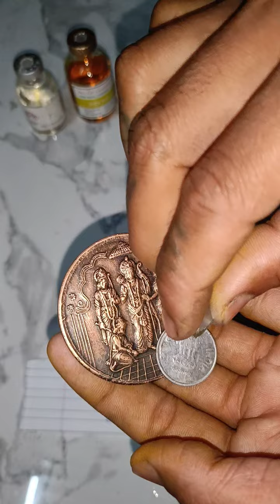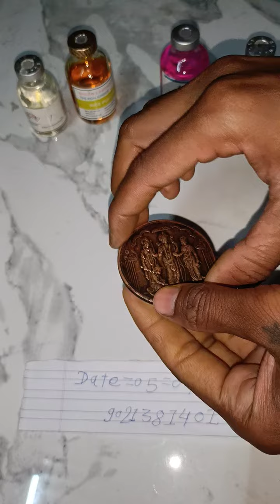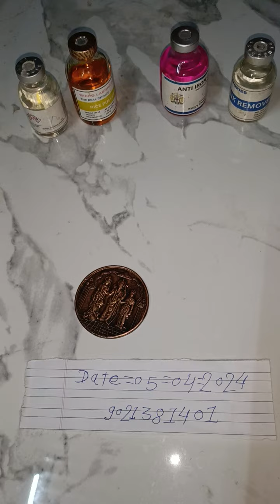ram carbar coin hanuman paisa ram coin rice puller#